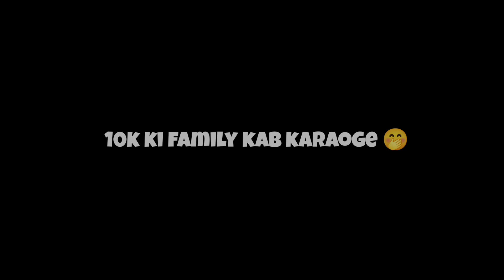Deodorant vs Anar | Deodorant at 2000° Celsius | BHR Experiment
Hello guys iss video mein hamne deodorant और anar ko ek sath chalaya hai :)

We request all the viewers please don't try to do such experiment
in your home and anywhere because it may be dangerous for you
because whatever videos is made to you keeping complete safety in mind.